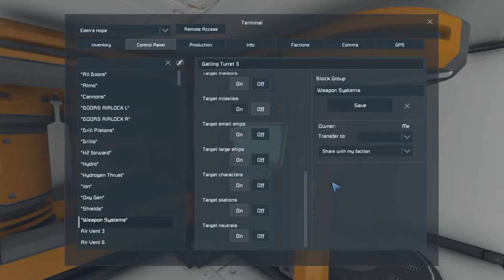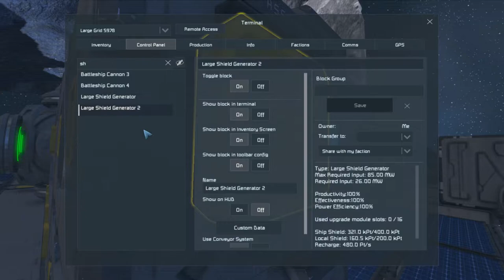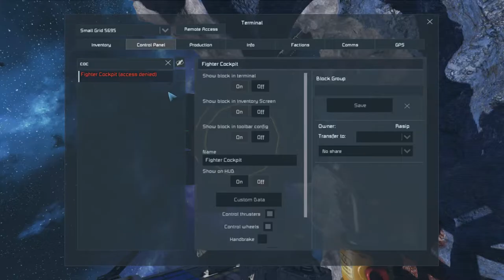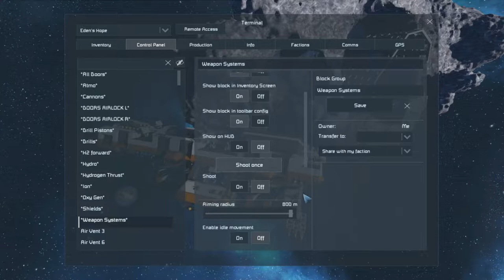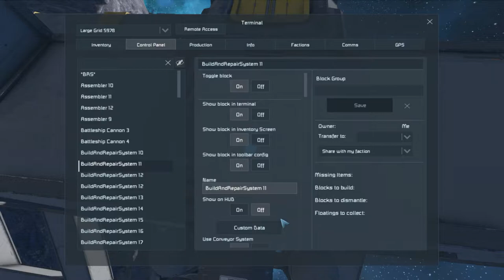Military Drydock - Ep. 44 - Friendly Fire! - Let's Play Space Engineers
Welcome to Space Engineers! Space Engineers is a sandbox game where players can build ships and bases to aid in their survival. In this series we are going to be building a shipyard to produce several medium sized frigates and corvettes to take on the growing pirate threat in this and the neighboring star systems.

You can find my save file here as of episode 16 post recording progress. All the mods should be included with the file. Most of the mods are not in use currently.

Pirates and Cargoships 2.0 - New Pirates,Cargoships,Drones with Raycast Scanning

Ladder - climbable!